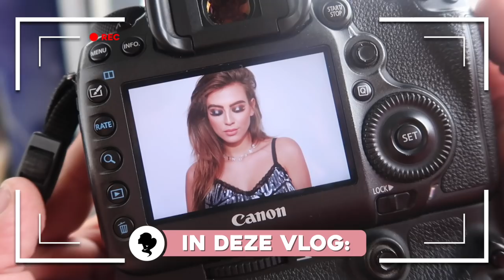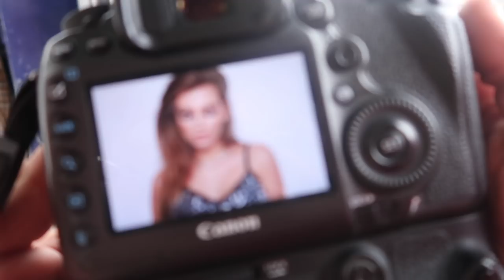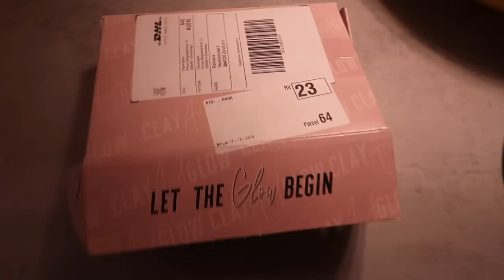VOOR ONZE NIEUWE SIERADEN COLLECTIE? - REINDERS WEEKVLOG #62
In deze weekvlog shooten we niet alleen onze nieuwe sieraden collectie, maar OOK onze nieuwe body producten (OMG, yes!). Ook hebben we een Reinders bedrijfsuitje in Zizo en laat Marie haar beauty routine met o.a. het Clay and Glow masker zien.

Krijg nu 15% korting op het Clay and Glow masker met de code REINDERS15

Luvvvvv Reinders ♥!